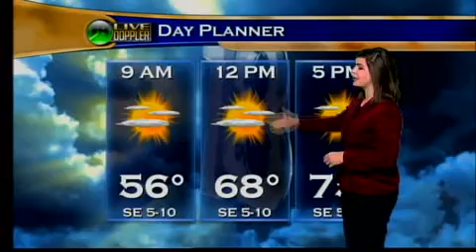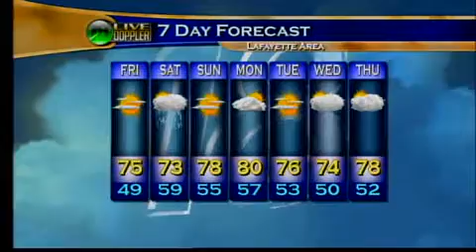Fri Morn Wx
9-10-10, Fri Morn Wx